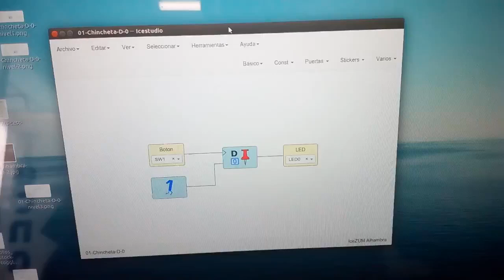Probando un biestable D en Icestudio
Vídeo de apoyo al grupo FPGAwars. Ejemplo "hola mundo" de uso de un biestable D. Al apretar el botón se captura el 1 de la entrada y se saca por el led. Para que vuelta a estar a 0 hay que resetear

NO ES UN TUTORIAL